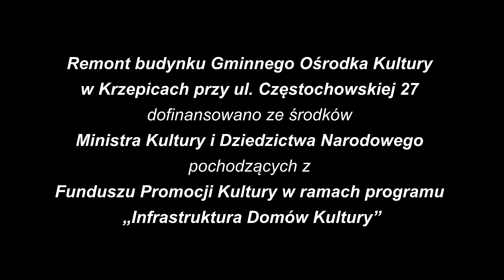Noworoczny Koncert Kolęd w Krzepicach 2020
W niedzielę, 5 stycznia w sali kinowej Gminnego Ośrodka Kultury w Krzepicach odbył się Noworoczny Koncert Kolęd w wykonaniu góralskiej kapeli „Ciupaga”. Zobaczcie naszą relację.